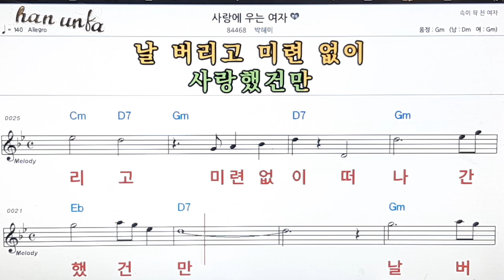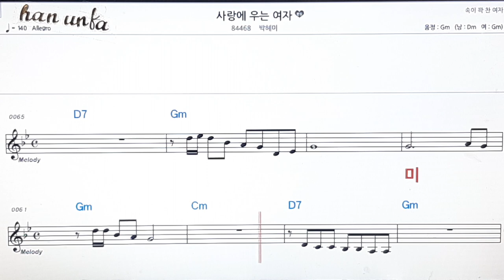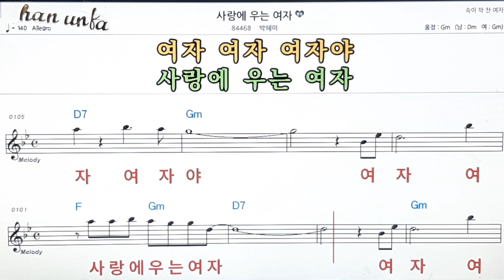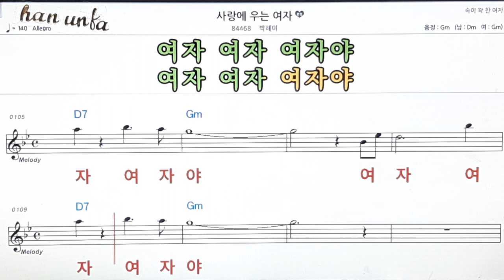사랑에 우는 여자/박혜미👍노래 반주, 코드 악보,가라오케💋Karaoke*Sheet Music*Chord*MR